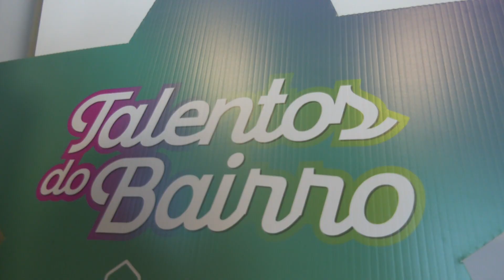Final da 1.ª edição dos Talentos do Bairro 🎭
O talento dos bairros municipais de Lisboa subiu ao palco do Capitólio.
Foram mais de 130 inscritos, 41 atuações e 4 pré-eliminatórias que antecederam a final, com muitas estrelas a brilhar, entre canções, rimas e movimentos.

Inês Coito foi a grande vencedora do concurso, num pódio que ficou completo com o 2.º lugar do Projeto Dança e o 3.º para Don Fran. Depois do sucesso da 1.ª edição, o concurso Talentos do Bairro promete voltar para o ano.